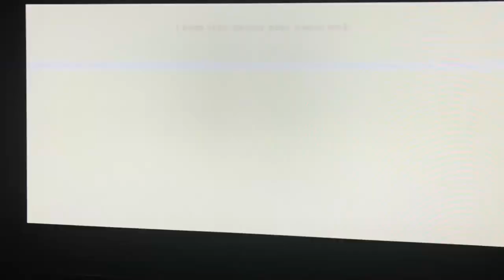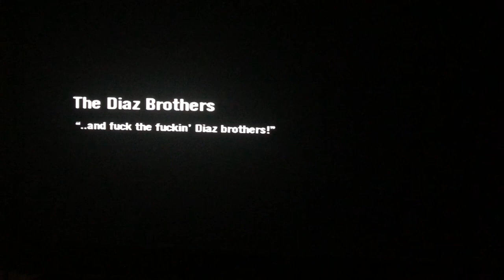Sol El Dio - I am the Devil 😈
Scarface: The World Is Yours 💰💊🔫

The Diaz Brothers those cockroaches got what they deserved in the end. Using a chainsaw is fun 😁

Platform: Windows PC (Also for PS2, Xbox Original & Nintendo Wii)